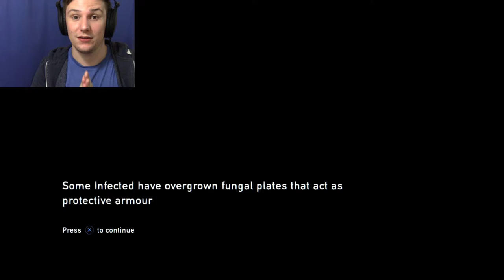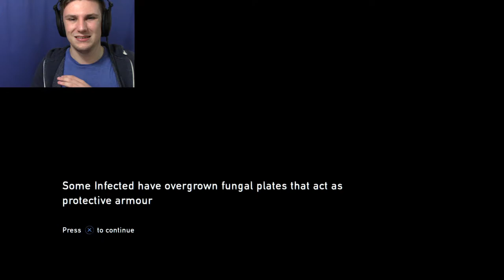IT'S HARD TO SAY GOODBYE | The Last Of Us #4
Goodbyes Are Always Very Hard To Do.